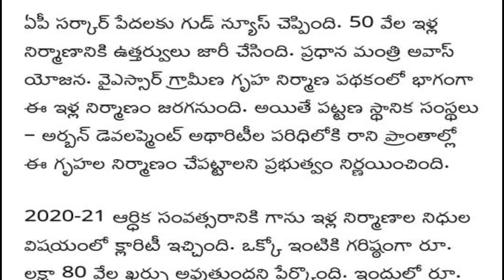pradhanmantri avas yojana ysr gramin housing scheme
పేద  ప్రజలకు  ఆంధ్రప్రదేశ్  గవర్నమెంట్ గుడ్ న్యూస్  చెప్పింది  యాభై  వేల ఇళ్ళ నిర్మాణానికి ఉత్తర్వులు  జారీ  చేసింది pradhanmantri avas yojana ysr gramin housing scheme

ఈ క్రెడిట్ వారికి వెళుతుంది మరియు వారికి ధన్యవాదాలు

Note: some images, Music, Videos, Graphics are shown in this video may be copy righted to respected owners, not mine